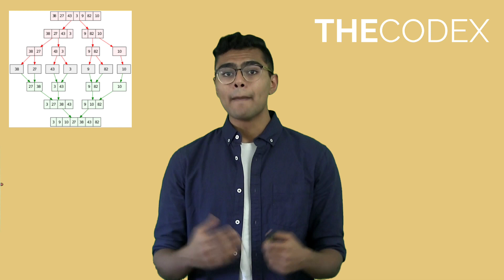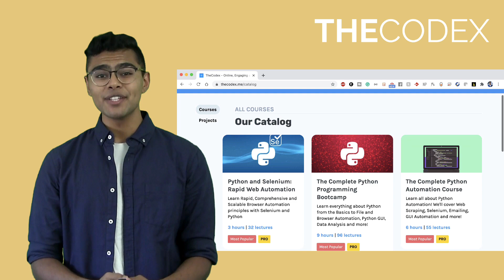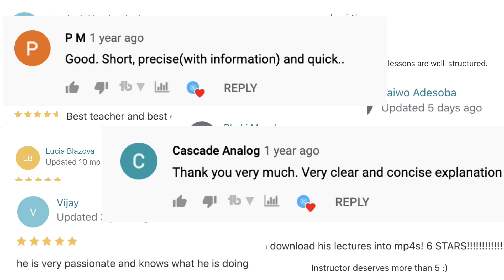Welcome to TheCodex [Channel Trailer]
Vibe coding web applications with Claude Code? Speed up your workflow ... Welcome to TheCodex - a channel focused on providing you the BEST content on Python Programming and Data Science. New Courses and Projects added every week - sign up to get 2 of our hottest courses for FREE!